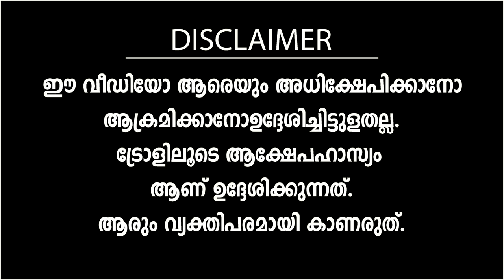ജയ്‌ക്കേ നീ തീർന്നു! | Troll Video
Jaick C Thomas Trolls / Paathaalam Trolls / Puthupally Election Candidate / Ldf Government / Pinarayi Vijayan

|ജയ്‌ക്കേ നീ തീർന്നു ! | Jaick C Thomas Trolls | Troll Video | Paathaalam Trolls
COURTESY:
24 NEWS
Kairali News
MADHRUBHUMI NEWS
MALAYALA MANORAMA